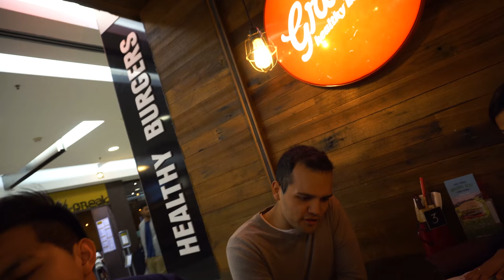MORE FOOD! YUM! - VLOG #40 | OhItsPeej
Happy Wednesday everyone! I hope your hump day is going alright! Today we are eating some Grill'd at Macquarie before we finish off our nights at work! We enjoy the company of Liam, John, Nate, Michelle, and Chloe!

You guys are the real MVPs. We'll catch you next time on the next vlog!